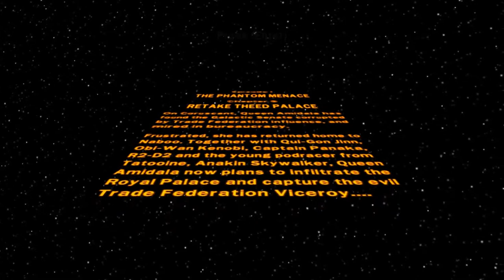Let's Play | Lego Star Wars: The Complete Saga - Episode 5 [Retake Theed Palace] (PART 1)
This is the first part to taking over theed palace! This was a LONG mission that took me FOREVER.. to complete :)! I hope you guys enjoy the video!

~ JayTheRocketMan!